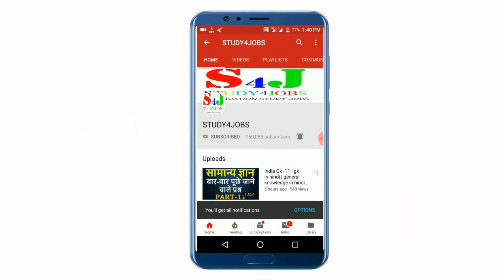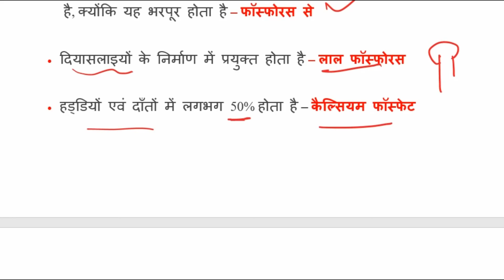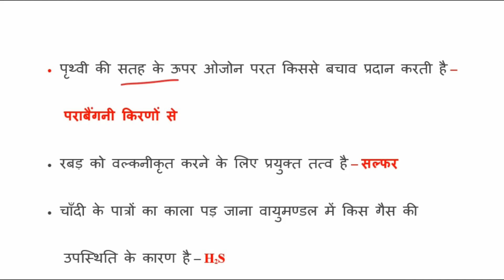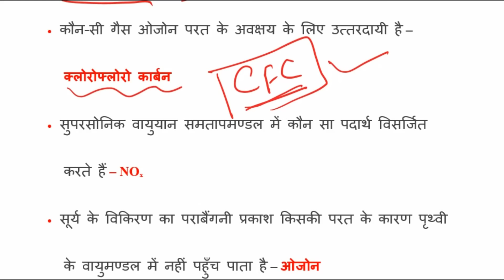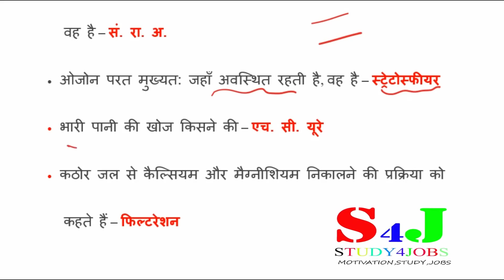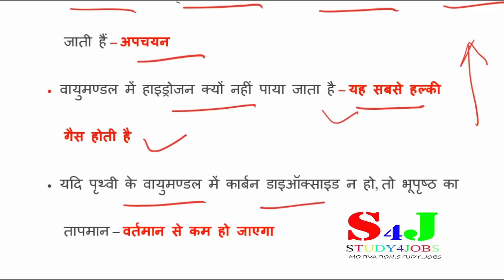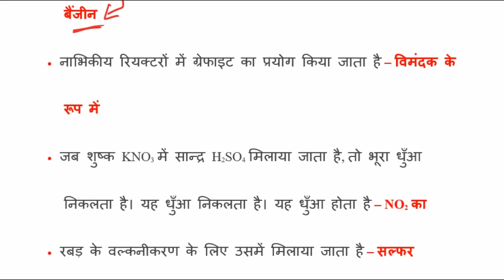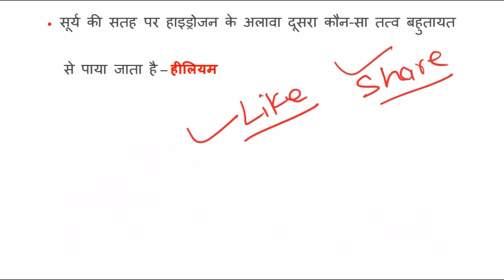लुसेंट सामान्य ज्ञान- 15 | gk questions and answers | gk in hindi | general knowledge | ssc, cet,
इस वीडियो में "1000 लुसेंट सामान्य ज्ञान" के बारे में बताया गया है। "gktoday " आपके परीक्षा के लिए महत्वपूर्ण है।

Query Solved:-
F. general knowledge